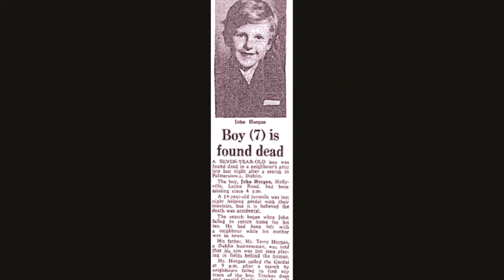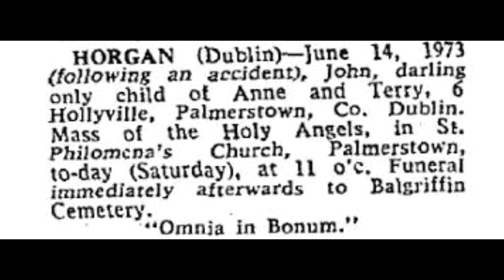The Boy in the attic : John Horgan. What happened when a religious Ireland faced a satanist murder.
This is a true crime from Palmerstown Dublin 1973. A 7 year boy John Horgan was murdered by his neighbor Lorcan Bale in Irelands only ever satanic murder and his corpse displayed in the most gruesome manner.